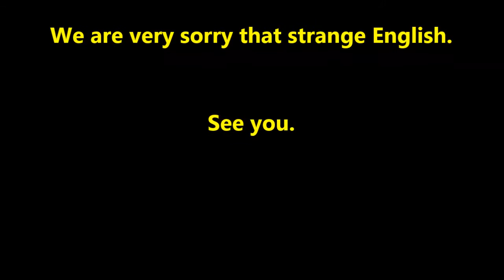"JAPAN Weekly Channel" #0318 fri09Dec_2016 "Chuugoku Area Riding 11of22"